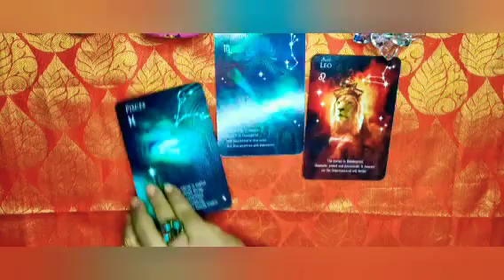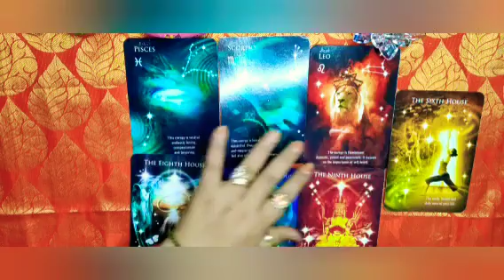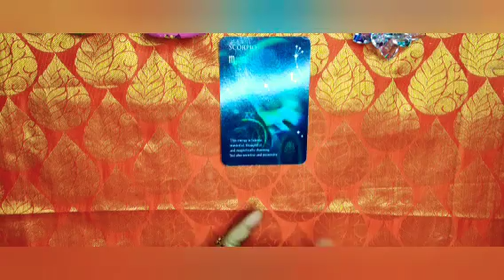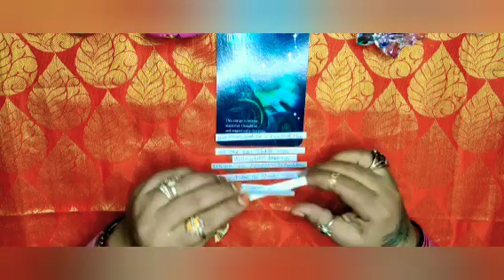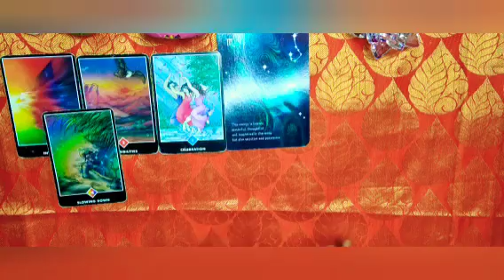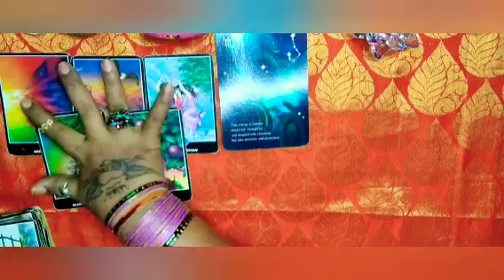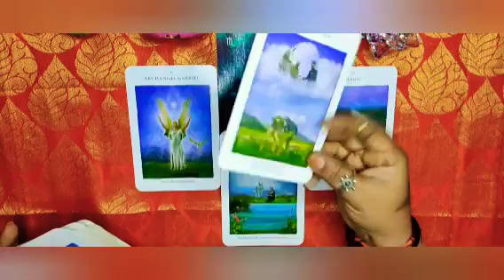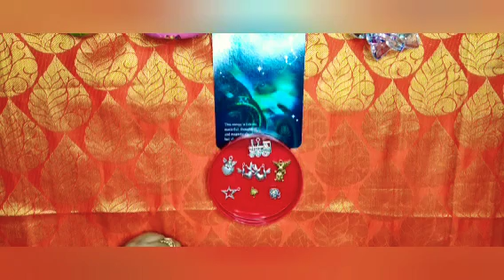🧚🧚ವೃಶ್ಚಿಕ ರಾಶಿಯ ಜೂನ್ ತಿಂಗಳು🧚🧚 Scorpio June reading 🧚🧚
ನಮಸ್ತೆ ಎಲ್ಲರಿಗೂ ಇದು ಜಸ್ಟ್ ಎಂಟರ್ಟೈನ್ಮೆಂಟ್ ಪರ್ಪಸ್ ಅಷ್ಟೇ ಇದೊಂದು ಜನರಲ್ ರೀಡಿಂಗ್ ಎಲ್ಲರಿಗೂ ಅನ್ವಯಿಸುವುದಿಲ್ಲ ನಿಮಗೆ ಇಷ್ಟ ಆದ್ರೆ ತಗೊಳ್ಳಿ ಇಲ್ಲ ಅಂದ್ರೆ ಬಿಟ್ಟುಬಿಡಿ ನಿಮ್ಮ ಜೀವನದ ನಿರ್ಧಾರ ನೀವೇ ನಿರ್ಧರಿಸಿ ಇಷ್ಟ ಆದ್ರೆ ಲೈಕ್ ಮಾಡಿ ಶೇರ್ ಮಾಡಿ ತಪ್ಪದೆ ಸಬ್ಸ್ಕ್ರೈಬ್ ಮಾಡಿ ಧನ್ಯವಾದಗಳು 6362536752🙏🙏🙏🙏